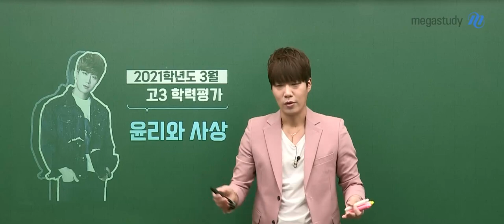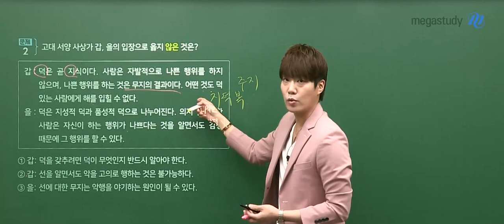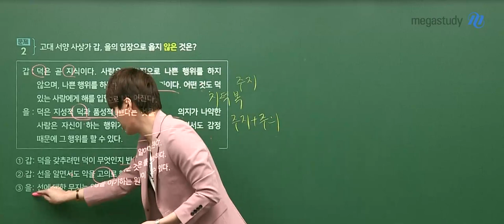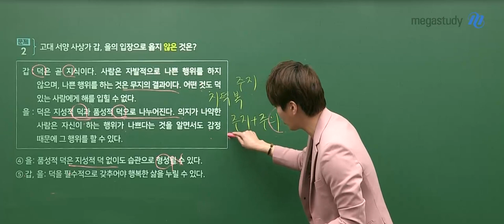[메가스터디] 윤리 김종익 쌤 - 3월 학력평가 윤리와사상 해설강의[메가스터디] 윤리 김종익 쌤 - 3월 학력평가 윤리와사상 해설강의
김종익 선생님의
2022 수능대비 고3 3월 학력평가 윤리와사상 해설입니다.